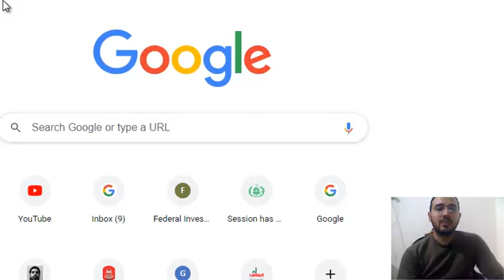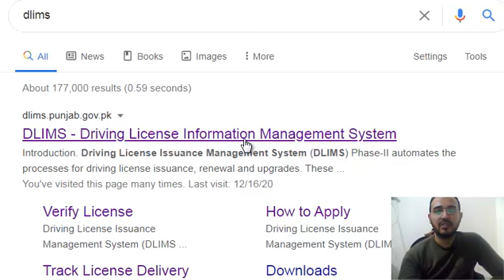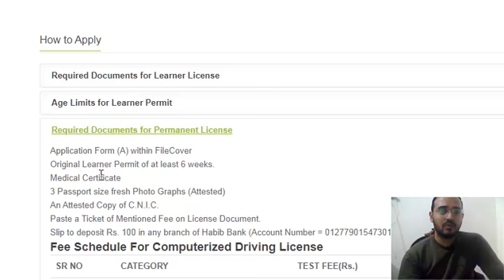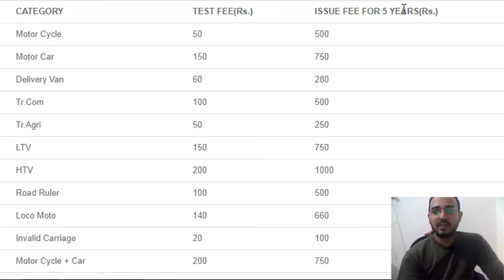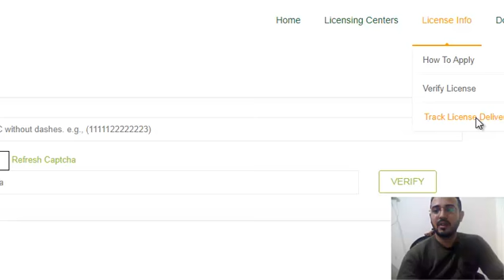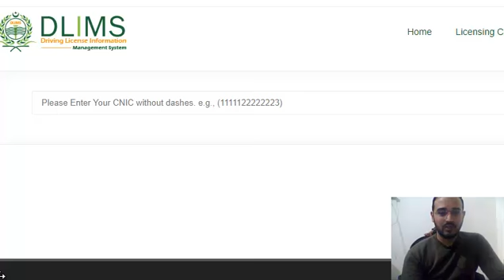Fee for driving license in Punjab, DLIMS, CAR LTV HTV motorcycle driving license procedure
complete information about driving license, online website for driving license, complete information regarding driving license in pakistan, how to verify driving license, is my license is valid, driving license online check,
Fee for driving license in Punjab, DLIMS, CAR LTV HTV motorcycle driving license procedure, renew driving license, endorsement driving license